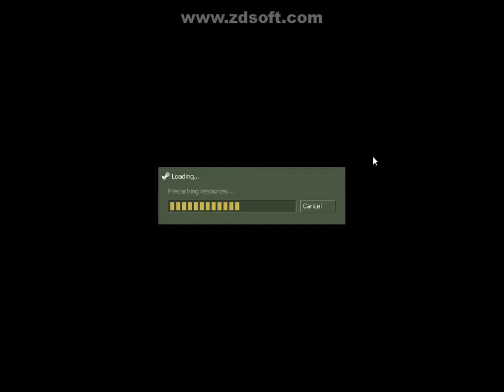Counter Strike Condition Zero Gameplay 1 VS 1 Sniper VS Sniper At Office Cz By SKPC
Very Haunted Match
We Will Make This Video In Hindi Soon!!